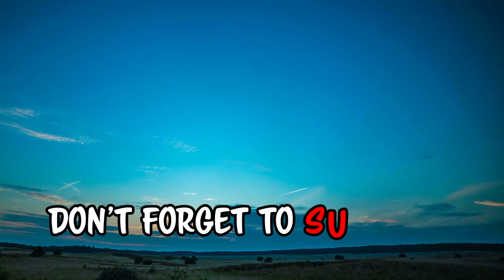My mother-in-law only gives me messed up food, so we kept our distance... [Manga Dub]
Welcome to Manga-Waido’s official English channel!
Japanese channel:
Here, we provide you with mangas based on true stories!
Revenge stories, touching stories, suspenseful stories, RomCom and anything entertaining!